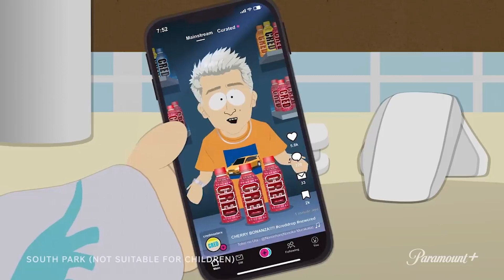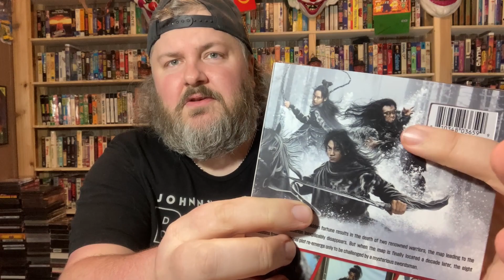[Unboxing] ODD Movies with CRAZY Candy Cane Flavors! | Well Go USA - Unearthed Films - Archie McPhee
The Flying Swordsman and Your Lucky Day Well courtesy of Well Go USA